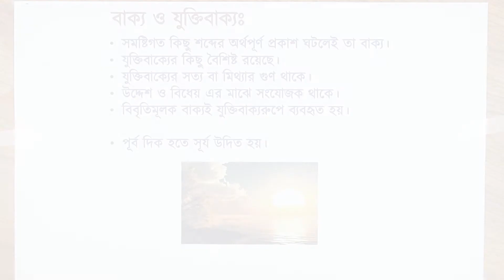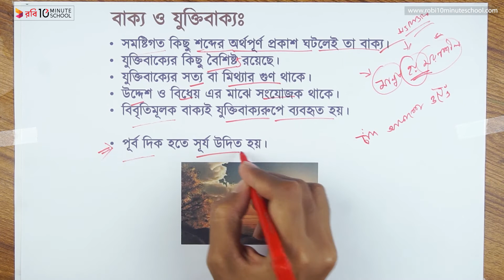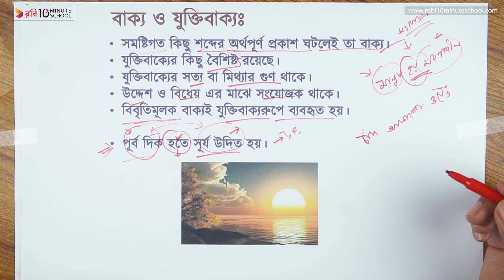০৩.৩৮. অধ্যায় ৩ : যুক্তির অনুমান - বাাক্য ও যুক্তিবাক্য [HSC]